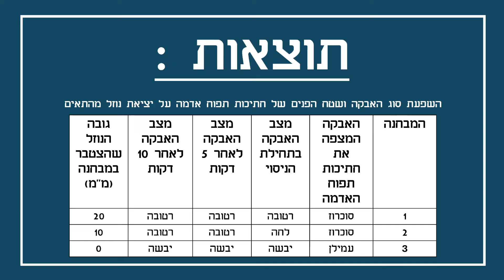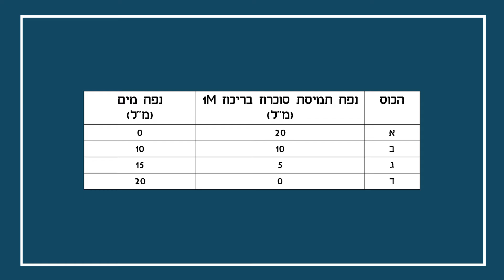בגרות מעבדה בביולוגיה - 5 יח"ל - 2005 - בעיה 4 - תהליך האוסמוזה בתאי תפוח אדמה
בסרטון תצפו בניסוי מתוך בחינת הבגרות המעשית בביולוגיה לתלמידי 5 יח"ל משנת 2005. הניסוי עוסק בהשפעת חומרים שונים על תאי תפוח אדמה ועל תהליך האוסמוזה בתאי תפוח אדמה בתמיסות סוכרוז בריכוזים שונים.

ניתן להוריד את טופס הבחינה, הוראות הניסוי המלאות ורשימת הכלים והחומרים באתר "המרכז לפיתוח ותמיכה במעבדות הביולוגיה בבתי הספר" תחת הלשונית "בחינות בגרות" - "בחינות משנים קודמות" - "שאלונים לתלמידי 5 יח"ל".

ֱ© כל הזכויות שמורות למשרד החינוך, אגף המדע והטכנולוגיה.